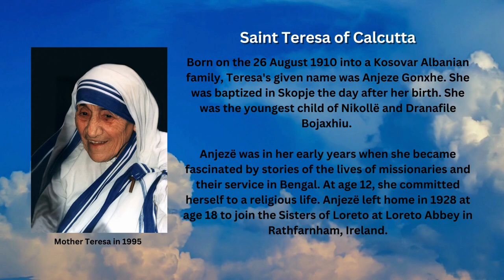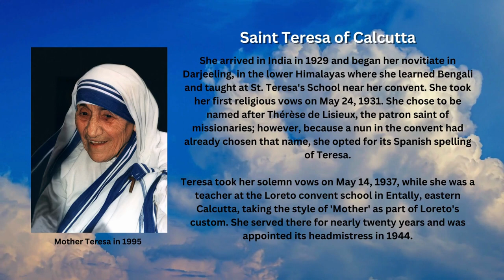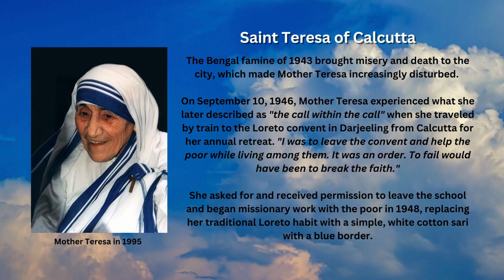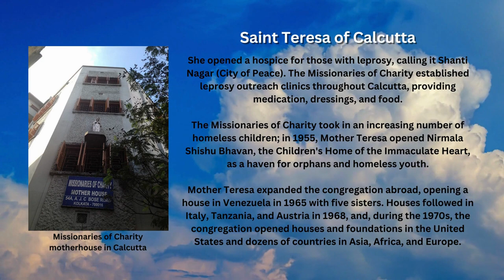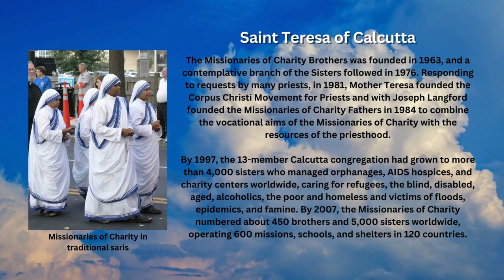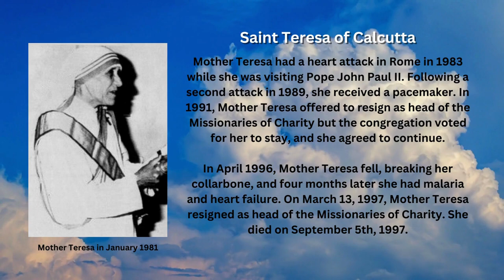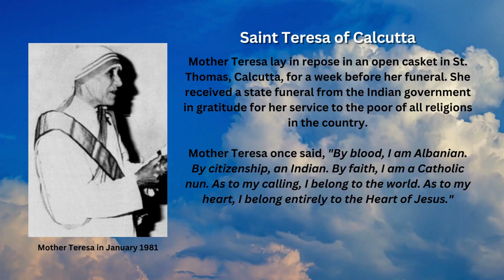Saint of the Day - Saint Teresa of Calcutta (September 5th)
Mother Teresa was an Albanian-Indian Catholic nun and the founder of the Missionaries of Charity. The Catholic Church celebrates her feast day every September 5th, which is also the anniversary of her death.

Early Life

Born on the 26 August 1910 into a Kosovar Albanian family, Teresa's given name was Anjeze Gonxhe. She was baptized in Skopje the day after her birth. She was the youngest child of Nikollë and Dranafile Bojaxhiu.

Anjezë was in her early years when she became fascinated by stories of the lives of missionaries and their service in Bengal. At age 12, she committed herself to a religious life. Anjezë left home in 1928 at age 18 to join the Sisters of Loreto at Loreto Abbey in Rathfarnham, Ireland.

She arrived in India in 1929 and began her novitiate in Darjeeling, in the lower Himalayas where she learned Bengali and taught at St. Teresa's School near her convent. She took her first religious vows on May 24, 1931. She chose to be named after Thérèse de Lisieux, the patron saint of missionaries; however, because a nun in the convent had already chosen that name, she opted for its Spanish spelling of Teresa.

On September 10, 1946, Mother Teresa experienced what she later described as "the call within the call" when she traveled by train to the Loreto convent in Darjeeling from Calcutta for her annual retreat. "I was to leave the convent and help the poor while living among them. It was an order. To fail would have been to break the faith."

Missionaries of Charity

On October 7, 1950, Mother Teresa received Vatican permission for the diocesan congregation, which would become the Missionaries of Charity. In her words, it would care for, "the hungry, the naked, the homeless, the crippled, the blind, the lepers, all those people who feel unwanted, unloved, uncared for throughout society, people that have become a burden to the society and are shunned by everyone".

In 1952, Mother Teresa opened her first hospice with help from Calcutta officials. She converted an abandoned Hindu temple into the Kalighat Home for the Dying, free for the poor, and renamed it Kalighat, the Home of the Pure Heart (Nirmal Hriday). "A beautiful death", Mother Teresa said, "is for people who lived like animals to die like angels—loved and wanted."

She opened a hospice for those with leprosy, calling it Shanti Nagar (City of Peace). The Missionaries of Charity established leprosy outreach clinics throughout Calcutta, providing medication, dressings, and food.

The Missionaries of Charity took in an increasing number of homeless children; in 1955, Mother Teresa opened Nirmala Shishu Bhavan, the Children's Home of the Immaculate Heart, as a haven for orphans and homeless youth.

Mother Teresa expanded the congregation abroad, opening a house in Venezuela in 1965 with five sisters. Houses followed in Italy, Tanzania, and Austria in 1968, and, during the 1970s, the congregation opened houses and foundations in the United States and dozens of countries in Asia, Africa, and Europe.

Declining Health and Death

Mother Teresa had a heart attack in Rome in 1983 while she was visiting Pope John Paul II. Following a second attack in 1989, she received a pacemaker. In 1991, Mother Teresa offered to resign as head of the Missionaries of Charity but the congregation voted for her to stay, and she agreed to continue.

In April 1996, Mother Teresa fell, breaking her collarbone, and four months later she had malaria and heart failure. On March 13, 1997, Mother Teresa resigned as head of the Missionaries of Charity. She died on September 5th, 1997.

Mother Teresa lay in repose in an open casket in St. Thomas, Calcutta, for a week before her funeral. She received a state funeral from the Indian government in gratitude for her service to the poor of all religions in the country.

Mother Teresa once said, "By blood, I am Albanian. By citizenship, an Indian. By faith, I am a Catholic nun. As to my calling, I belong to the world. As to my heart, I belong entirely to the Heart of Jesus."

Beatification and Canonization

After Mother Teresa's death in 1997, the Holy See began the process of beatification (the second of three steps towards canonization). Mother Teresa was beatified on 19 October 2003, and was known by Catholics as "Blessed". Pope Francis canonized her at a ceremony on September 4, 2016, in St. Peter's Square in Vatican City.

Images attributed to the following:
- By User:Fennec - Own work, Public Domain, Wikimedia Commons
- By Unknown artist - L&#039; Assaute: organe du Jean-Claudisme, Public Domain, Wikimedia Commons